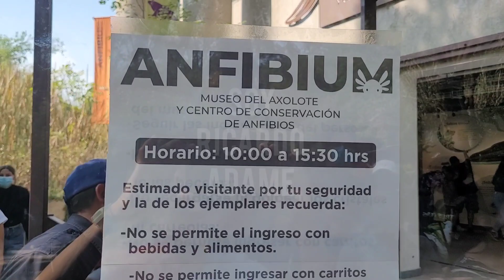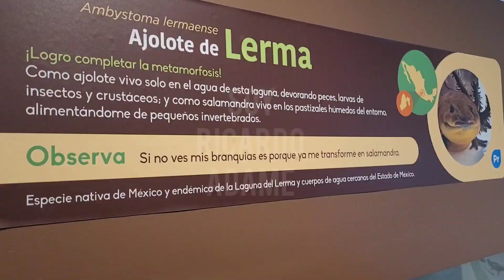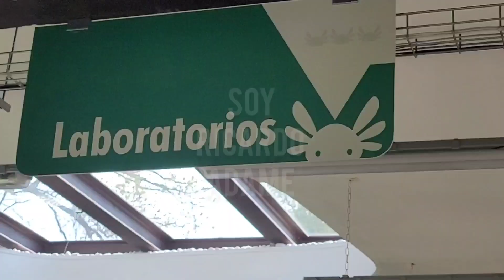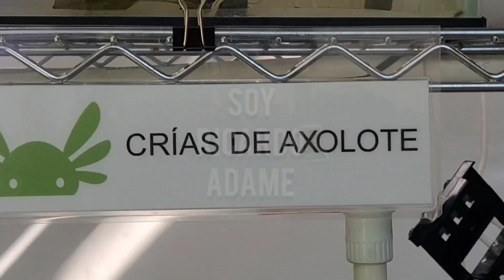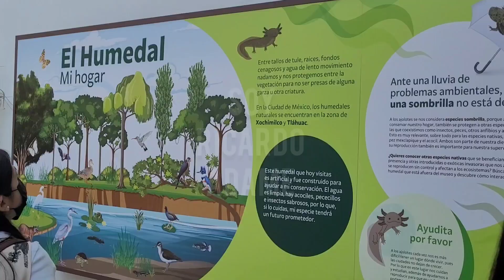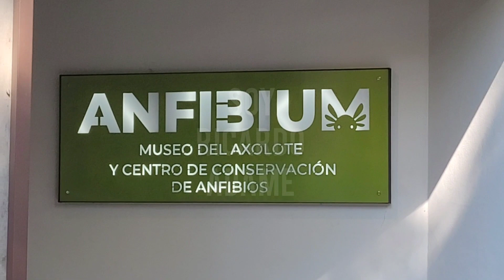MUSEO DEL AJOLOTE EN EL ZOOLÓGICO DE CHAPULTEPEC !!!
museo del ajolote